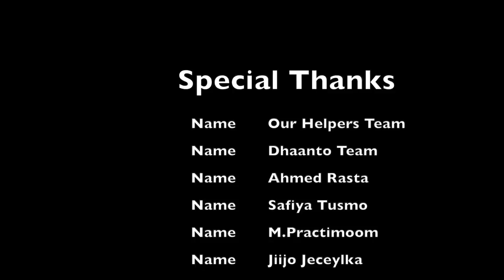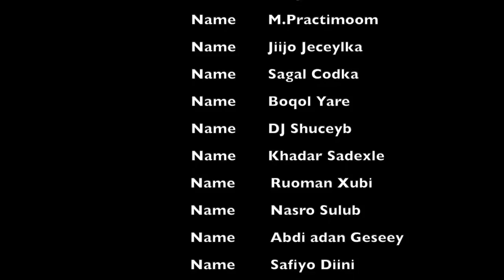NIMCO JOKAR IYO XAFLADEEDII GOODBYE EE COLUMBUS OHIO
ASXAABTEEDA IYO FANAANIINTA AYAA U SAMEEYAY XAFLAD MACSALAAMAYN AH